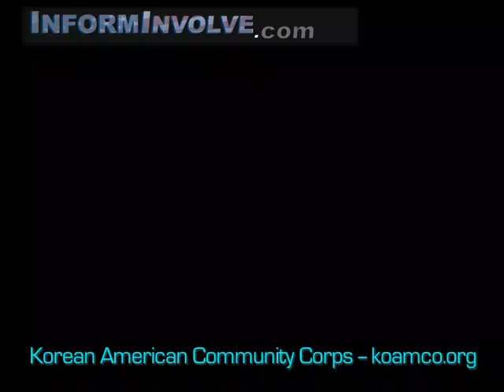Why Is North Korea In The Axis of Evil?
Annabel Park Interviews John Feffer.  Come to Town Hall on Jan. 22nd, 2007, and YOU can ask the questions.  6:30 to 9:00 PM at George Mason Regional Library.  7001 Little River Turnpike in Annandale, VA. The first town hall in Korean and English will be on the subject of North Korea with John Feffer.  John Feffer is the co-director of Foreign Policy In Focus and author of North Korea, South Korea: U.S. Policy at a Time of Crisis.  He will lead a discussion about why North Korea is a critical issue facing the world today and how U.S. citizens can get involved.